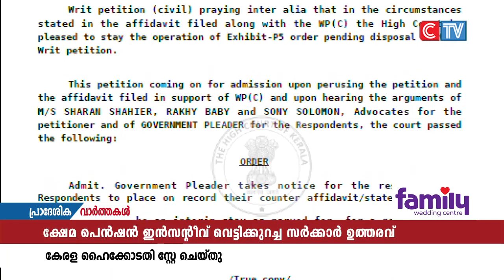ക്ഷേമ പെൻഷൻ വെട്ടിക്കുറച്ച സർക്കാർ ഉത്തരവ് കേരള ഹൈക്കോടതി സ്റ്റേ ചെയ്തു.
ക്ഷേമ പെൻഷൻ വിതരണം ചെയ്യുന്നവരുടെ  ഇൻസന്റീവ് മുൻ കാല പ്രാബല്യം നൽകി വെട്ടിക്കുറച്ച സർക്കാർ ഉത്തരവ് കേരള ഹൈക്കോടതി സ്റ്റേ ചെയ്തു.